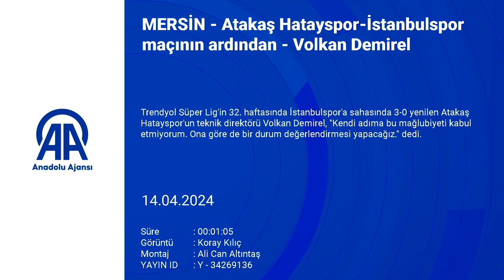Volkan Demirel'den istifa sinyali!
Atakaş Hatayspor-İstanbulspor maçının ardından
- Atakaş Hatayspor Teknik Direktörü Volkan Demirel:
"Kendi adıma bu mağlubiyeti kabul etmiyorum. Ona göre de bir durum değerlendirmesi yapacağız"
- İstanbulspor Teknik Direktörü Osman Zeki Korkmaz:
"Yaptığımız işin, taktiksel sürecin, antrenman sürecinin karşılığını almak mutluluk verici"
MERSİN (AA) - Trendyol Süper Lig'in 32. haftasında İstanbulspor'a sahasında 3-0 yenilen Atakaş Hatayspor'un teknik direktörü Volkan Demirel, "Kendi adıma bu mağlubiyeti kabul etmiyorum. Ona göre de bir durum değerlendirmesi yapacağız." dedi.
Demirel, maçın ardından düzenlenen basın toplantısında, rakipleri İstanbulspor'un 3-0 gibi net bir galibiyet aldığını söyledi. İstanbulspor'u tebrik eden Demirel, rakiplerinin çok iyi oynadığını kaydetti.
Bu mağlubiyeti kabullenmediğini dile getiren Demirel, şöyle konuştu:
"Hele ki İstanbulspor'un durumundan ve bizim durumumuzdan ötürü. Biz bugün kazansak belki rahat bir nefes alacaktık ama almamız için o mücadeleyi ve oyunu göstermeliydik. Bir hafta önceki Galatasaray maçı ile bu maç arasındaki performans aralığı çok farklı. O yüzden kendi adıma bu mağlubiyeti kabul etmiyorum. Ona göre de bir durum değerlendirmesi yapacağız."

- İstanbulspor cephesi
İstanbulspor Teknik Direktörü Osman Zeki Korkmaz da istedikleri oyunu sahaya yansıttıkları için mutlu olduklarını ifade ederek, şunları söyledi: Korkmaz, şöyle devam etti:
"Birkaç hafta sonra sakat, cezalı ve hasta oyuncuların geri gelmesiyle biraz daha kendimize gelebildik. Son Beşiktaş'ta oynadığımız bir hazırlık maçı vardı. Orada bu ibarelere rastlamıştık. Onu da resmi maçta görmek bizi mutlu etti. Yaptığımız işin, taktiksel sürecin, antrenman sürecinin karşılığını almak mutluluk verici."
Bugün keyifli bir maç oynadıklarını vurgulayan Korkmaz, skor üzerinde şov yapmak istemediğini aktardı. Hayal ve hedef kurmanın önemine değinen Korkmaz, şunları kaydetti:
"Bir haftadır futbolcu arkadaşlara 'bu maçı ve bundan sonraki maçları tesiste çimleri kesen, çamaşırlarımızı yıkayan, yemeklerimizi yapan, odalarımızı temizleyen, zaten konforlu hayatlarımızı daha da konforlu hale getirmek için 7 gün 24 saat uğraşan insanlar için kazanmalıyız' dedik. Kazandık bugün. Onlar da prim alacak biz alırken. Bu anlamda çok mutluyum. Bizlerin günlük bir kahve içerken harcadığı paralar o insanların hayatında önemli katma değerler üretebilir. Bu anlamda da yine söylüyorum. Bizler için çalışan insanları mutlu edebilirsek bizim için en büyük mutluluk bu olacaktır."